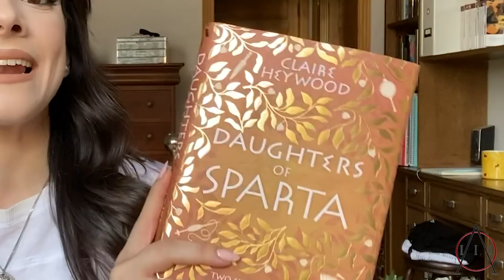Helen of Sparta, Greek Mythology, and the Trojan War: DAUGHTERS OF SPARTA By Claire Heywood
Heywood's novel follows Helen and Kyltemnestra, our daughters of Sparta, as they grow up during the time of the Trojan War. One famed for causing a ten year war, and the other for killing her husband in the tub when he returns from said war.

To answer the main question I know you all have: Yes, "Daughter's of Sparta" is a fabulous place to start for classics newbies tempted to dip their toes into the story of Troy! Heywood uses a wonderful array of ancient sources to tell her tale, each reference being crystal clear to us nerds. In saying this, Heywood managed to keep the narrative light and lyrical, allowing the reader to follow the story with ease whether they know this famous legend or not. If you’re looking for a new mythological retelling to read, you should definitely start here!